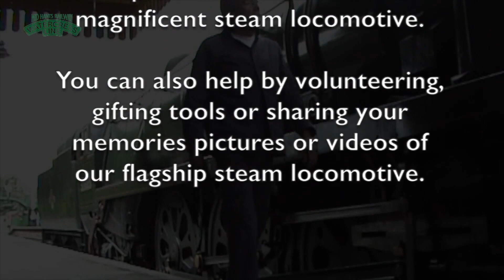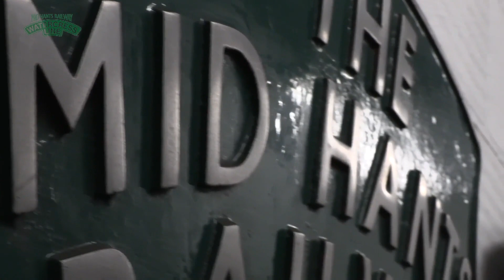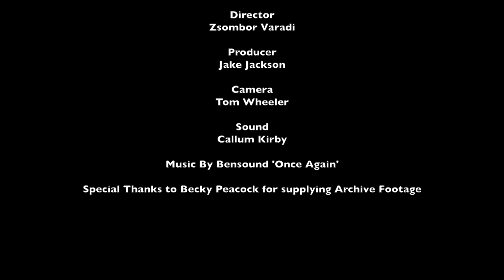Mid Hants Railway Preservation Society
Find out about the Mid Hants Railway Preservation Society, the charity that owns the railway. Meet some of the trustees and learn about how they got involved.
Find out about the benefits of becoming one of the many members of the society.

Edited by Callum Kirby, a Southampton Solent University Media Production student. Filmed as part of the HLF supported Canadian Pacific Project.